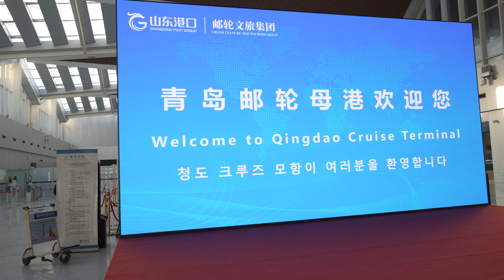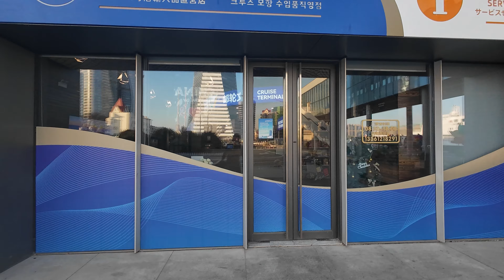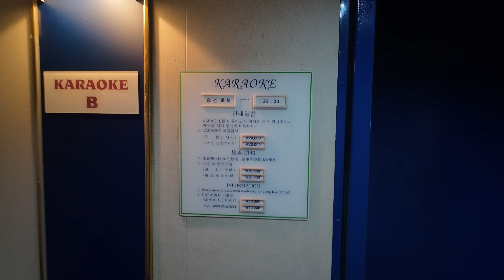Taking a boat from China to South Korea across 17 hours: Key Info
This video covers the journey from Qingdao, China to Incheon, South Korea. We cross the Yellow Sea across 17 hours (overnight). I am sharing info that can hopefully help someone else that is making the same trip as It's not easy to identify the port as foreigners.

New Golden Bridge V is the vessel that transports cargo and passengers  between Qingdao and Incheon every Monday, Wednesday and Friday. It's operated through a joint venture between China and South Korea by a company called Weidong Ferry.

Phone number to confirm ferries: 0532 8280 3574
Tickets available from 1:30pm
Check in at 2:30pm - depart at 5:30pm.

Outtro Song: I'm with you by Vance Joy

Context of the trip: I recall watching a black and white travel commercial from the early 1900's in a modern Korean history class while on exchange in Korea. This advert was selling adventures starting from Tokyo, making way through Fukuoka, Korea, China and into Europe.

While it's no longer possible to do this route in today's age (for reasons that is beyond me), this video is a snippet from my trip where I travelled through China by train from Hong Kong, and ultimately to Japan through ferries to and from South Korea.